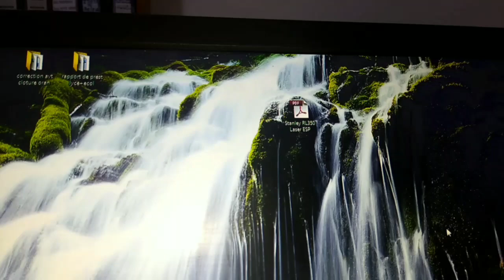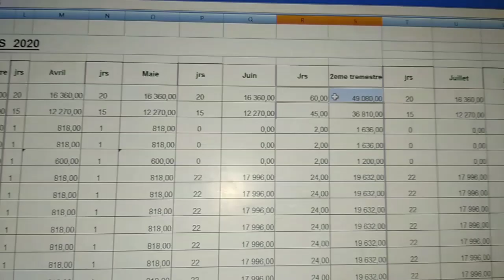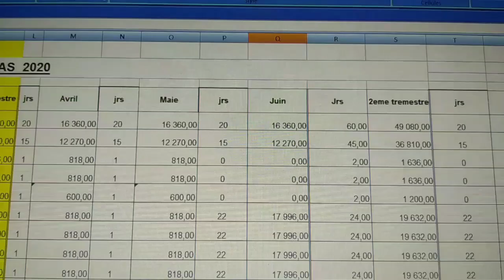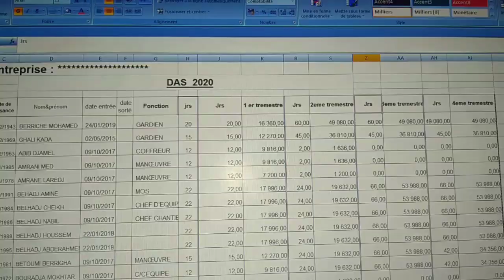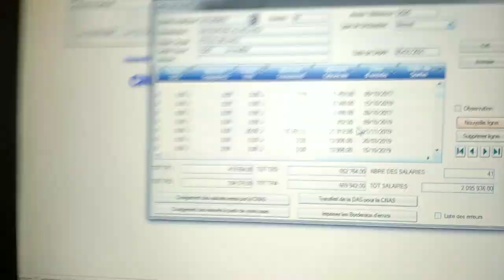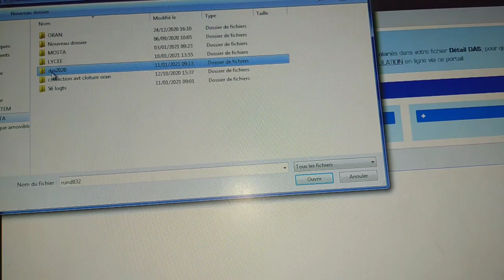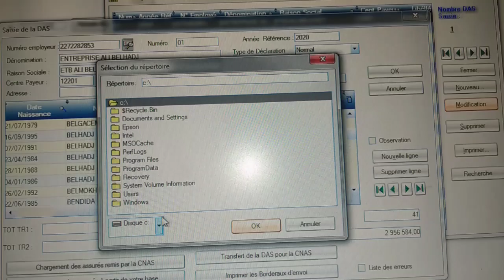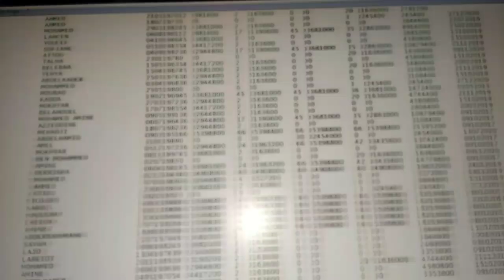كفاش نخدمو DAS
تعليم كفاش نخدمو DAS شرح سهل وبسيط 😁